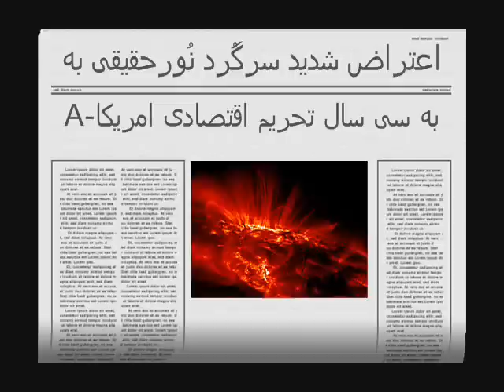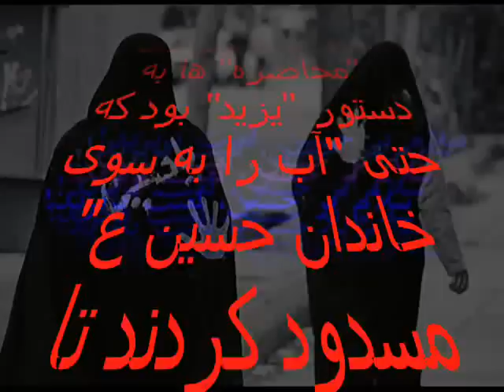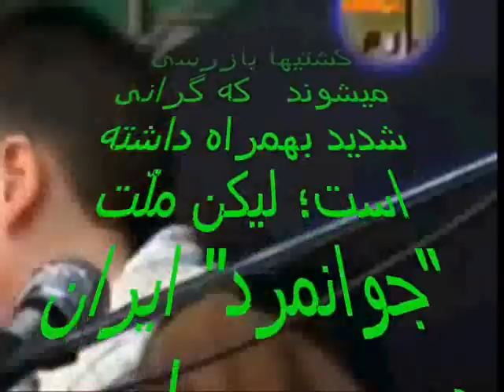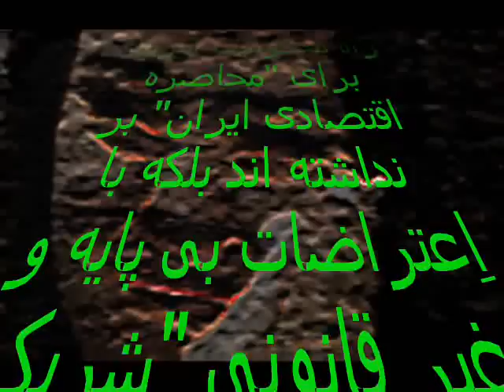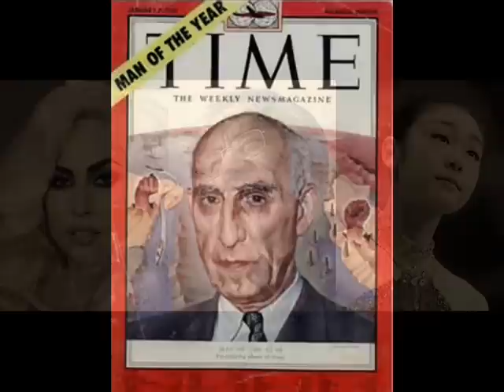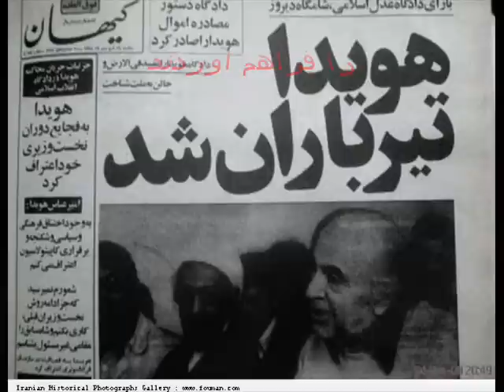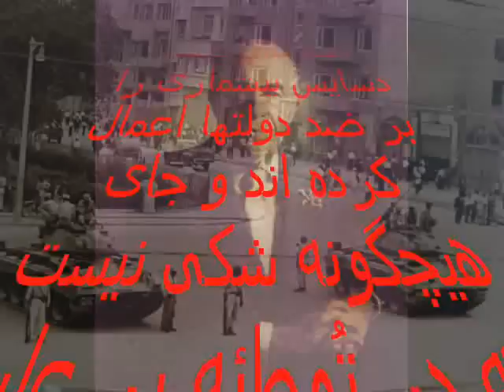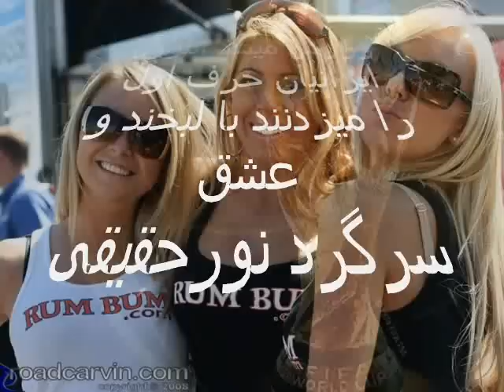اعتراض سرگُرد نُورحقیقی به ۳۰ سال تحریم Nourhaghighi v.UN Sanctions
Major Nourhaghighi's Persian Music Collection "Rostamiyan Part A"
ایرانیان بیش از هر ملّتی با واژه "مُحاصره" آشنایی واز آن بشدّت تنفّر دارند و"مُحاصره" را نشان نهایت سنگدلی و شقاوت دانسته و "مُحاصره گر" را بی نهایت "ظالم و ناجوانمرد" میشمارند
زیرا با فرهنگ ایرانی که "شیعیان" را پدید آورد متناقض است.

شگفت آنکه دانشجویان، اساتید، رسانها،احزاب،
وکلا و طرفداران "حقوق بشر" نه تنها هیچگونه قدمی در راه محکومیّت آمریکا برای "محاصره اقتصادی ایران" بر نداشته اند بلکه با اِعتراضات بی پایه و غیر قانونی "شریک جرم‌" گردیده اند